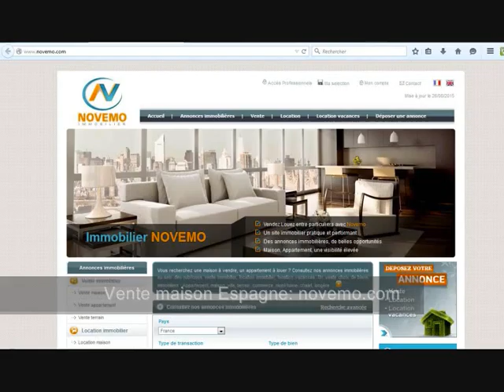25 Millions d'euros pour cette maison en Espagne : Regardez sa superficie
25 Millions d'euros pour cette maison en Espagne : Regardez sa superficie (vidéo) : Maisons de luxe, prix colossal. Une maison à vendre en Espagne à 25 millions d’Euros.
Prix de vente 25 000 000 €   - Cette maison vous fait elle rêver ?  Maison immense, piscine, .. superficie à découvrir en ligne.

Pourriez vous dépenser des millions d’Euros pour une maison ?

Maison en Vente à Marbella

Vidéo : 25 Millions d'euros pour cette maison en Espagne : regardez sa superficie